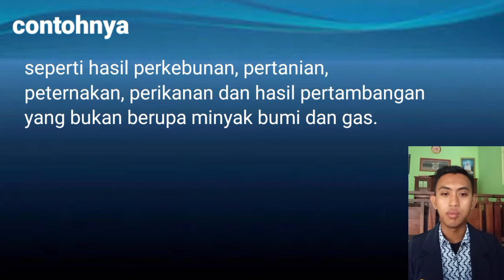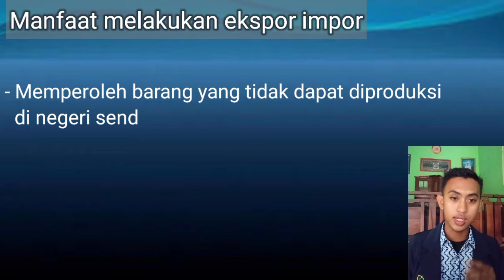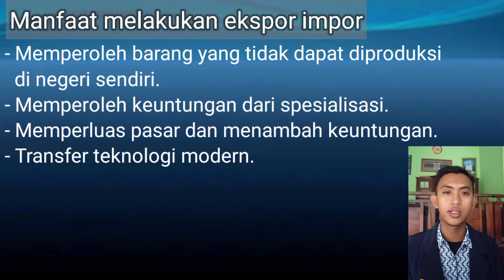Industri Non Migas/ ES5/ Perekonomian Indonesia/ Kel 6/ Part 4/ Maulana Abdurrohim Bawazir E20182248